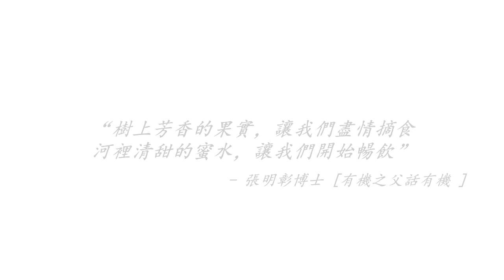MELILEA Organic Lifestyle 美麗樂有機生活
Sunshine, Fresh Air, and all sources of Vitality, gather and dance with Nature~ Providing Clean Food for you and me~
Organic is a Lifestyle~ Let's live in harmony with Nature.
[Real  Beauty Begins With Real Health]
Special Guest : Dr Henry Chang

集合了陽光，清新空氣，与活力的來源，与自然的共舞〜為你和我提供纯淨的食物〜
有機是一種生活〜讓我們與大自然和諧相處〜
[真正的美麗是由真正的健康開始]
特邀嘉賓：張明彰博士